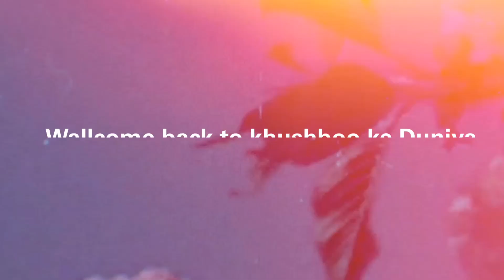kya shoot location bhaii😳| Meditation Location | Behind The scene | New Location